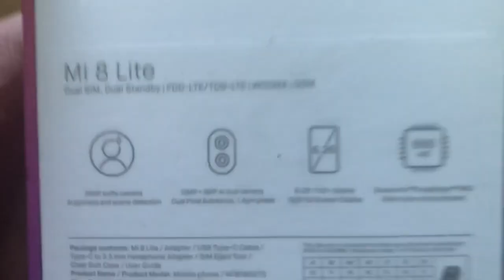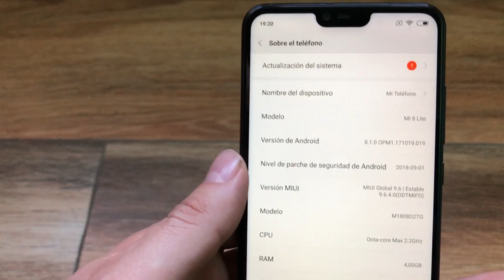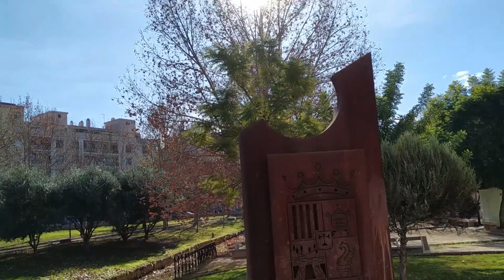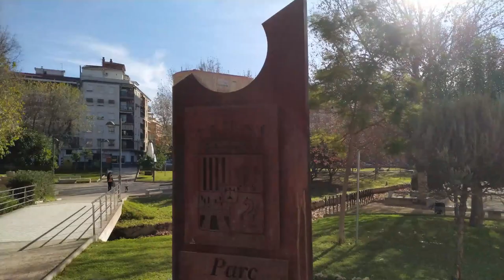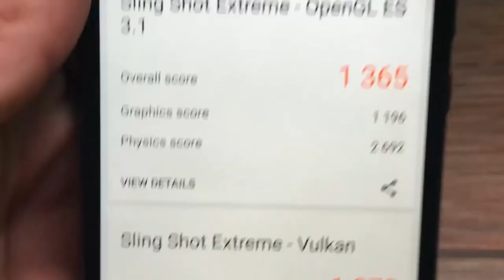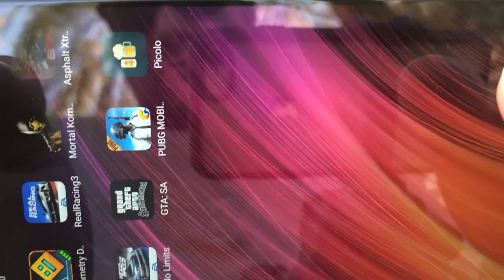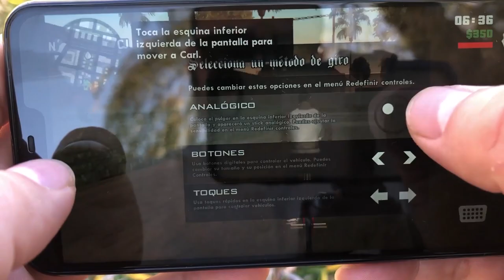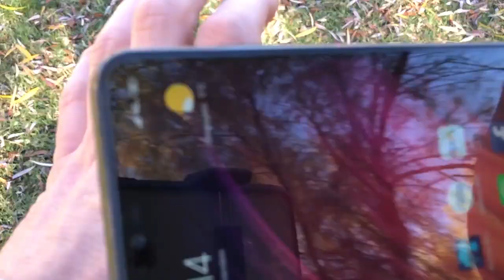XIAOMI MI 8 LITE😱 ¿Vale la pena en 2019?😱 REVIEW E IMPRESIONES FINALES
Taringa: geekstv